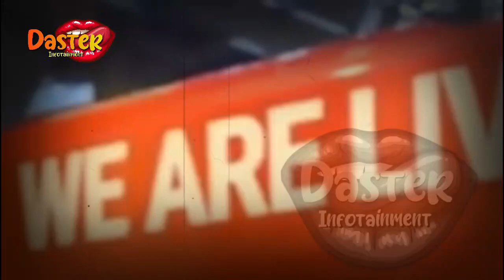TAK TERIMA DG PERLAKUAN RIZKY BILLAR, KELUARGA LESTI KEJORA AKHIRNYA BUKA SUARA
TAK TERIMA DG PERLAKUAN RIZKY BILLAR, KELUARGA LESTI KEJORA AKHIRNYA BUKA SUARA|berita artis terbaru hari ini di indonesia

insertlive,
insert today,
insert pagi,
insert siang,
infotainment,
indonesia,